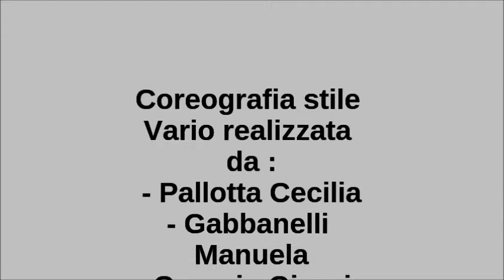Concorso Danza Marche 2017 - Il Piccolo Principe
Coreografia realizzata dalla scuola di danza Starlight di Porto Recanati (Mc) per il concorso Danza Marche 2017
Stile: Vario
Coreografia a cura di :
Cecilia Pallotta
Manuela Gabbanelli
Giorgia Guercio
Michele Dicorato